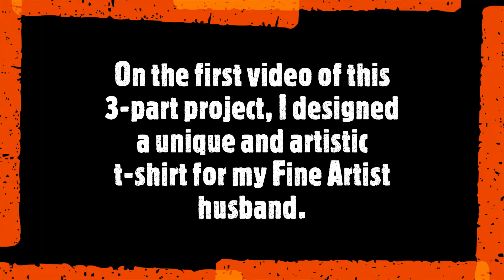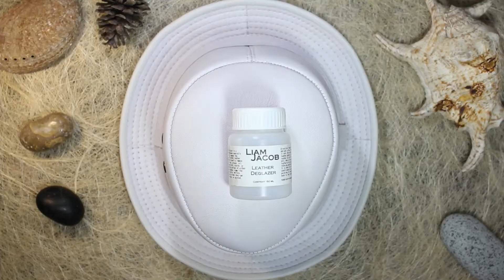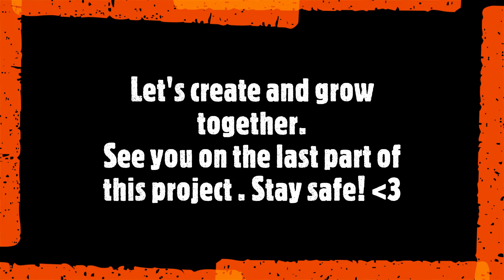I designed a unique & artistic outfit for my Fine Artist husband part2 | DIY custom painted hat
It is often frustrating for me and my husband to look for artistic outfits during his photoshoots, used in social and printed media features. So I decided to merge a Philippine Ethnic Design/Motiff and Japanese tattoo inspired design, especially for him. I'll release this project in 3 parts.
Part 2 - Fedora Leather Hat
Part 3- White Leather Shoes

MATERIALS FOR THIS PROJECT:
-Fedora Hat (PU Leather)
-000 or 00000 detail brush - available at any bookstore or art shop
-Leather Paints
-ballpoint pen
-fine point permanent marker & gel pens
-rhinestones
-T-8000 all purpose adhesive
-water-based gloss finisher